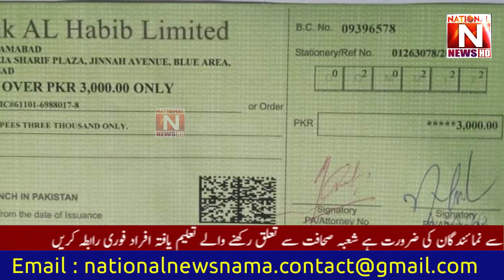FGA Adult Pakistan's mission to serve the peopl eRelief checks were distributed among poor women